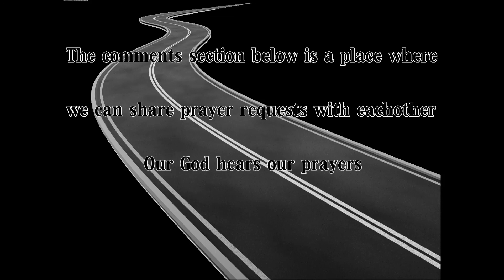Let's pray for eachother here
We all need to pray for eachother.
Please comment with anything that you would like others who read the comments to keep in their prayers.

Whether big or small things, when we pray, He hears our prayers.

Praise the Lord Jesus Christ forever!  He is our Saviour and King!